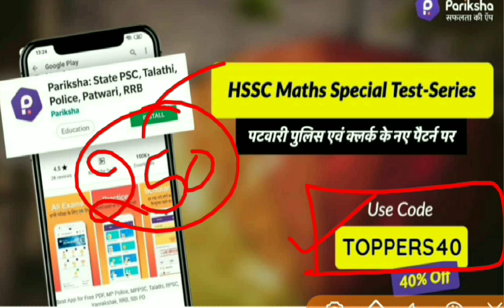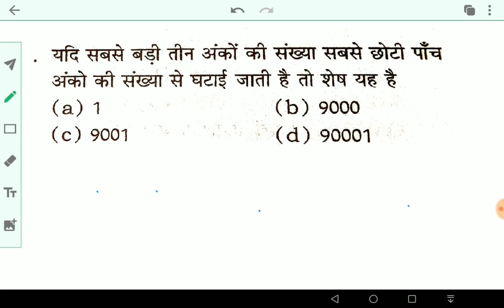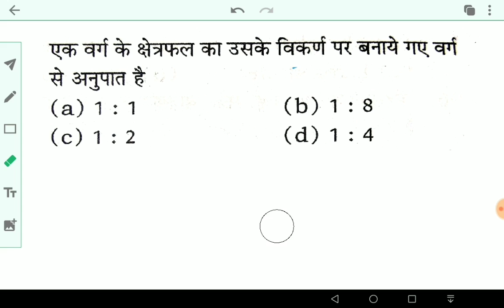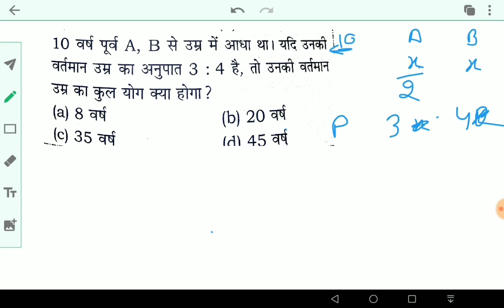Mathematics | 8 | HSSC previous year question || Haryana Police Constable/Clerk/Patwari/Gram sachiv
Pariksha: State PSC, Police, TNPSC, Patwari, RRB
40% की छूट के साथ टेस्ट सीरीज खरीदे
अप्लाई करें और सिर्फ 149 में मॉक टेस्ट प्राप्त करें।

किसी भी competition exam की तैयारी के लिए टेस्ट अहम् role play करता है। टेस्ट ही question को देर तक याद रखने में मदद करता है। इस एप्लीकेशन में ऐसे ही mock test features है। यानि इस app के द्वारा ना सिर्फ आप परीक्षा की तैयारी कर सकेंगे, साथ ही खुद का टेस्ट भी ले सकेंगे। इससे आपको तैयारी करने में काफी मदद मिल सकती है।

40% की छूट के साथ टेस्ट सीरीज खरीदे
*कूपन कोड 'TOPPERS40'*
अप्लाई करें और मॉक टेस्ट प्राप्त करें।
App यहां से डाउनलोड करे

HSSC 1000+ previous question series#
Mathematics part-8